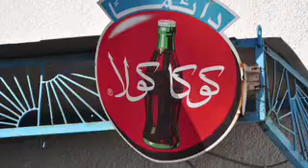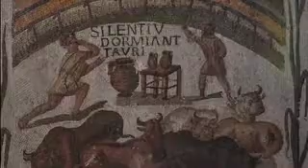mille chilometri in Tunisia seconda parte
Tunisi e il museo del Bardo con i suoi mosaici unici al mondo. Riprese e foto con la nuova Nikon D90